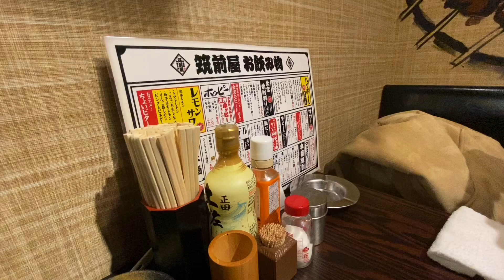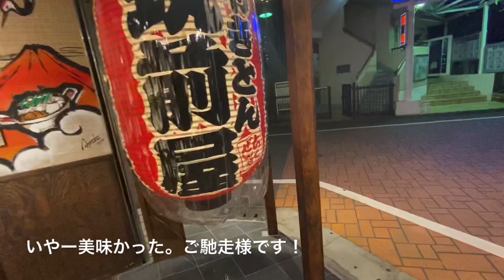筑前屋調布店で酒を飲む🍺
今年オープンした調布駅前にある筑前屋で飲んだ時の動画です。
駅出て徒歩1分、値段も安く雰囲気も店員さんも良いお店です🤤

筑前屋調布店